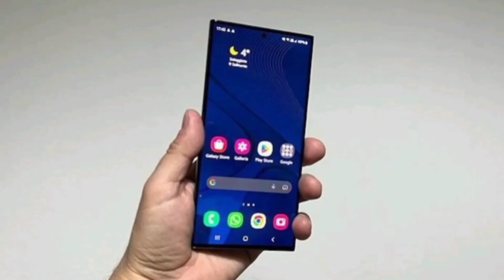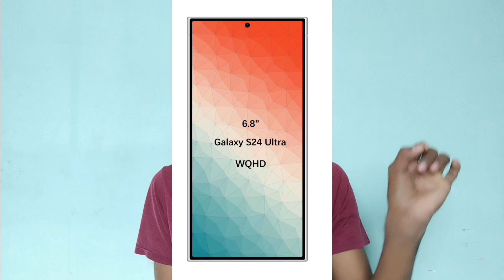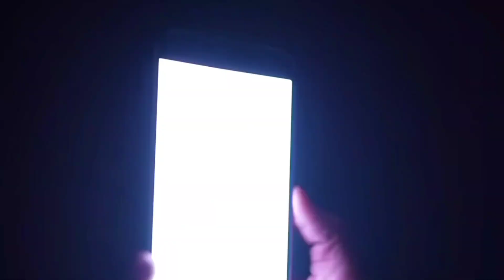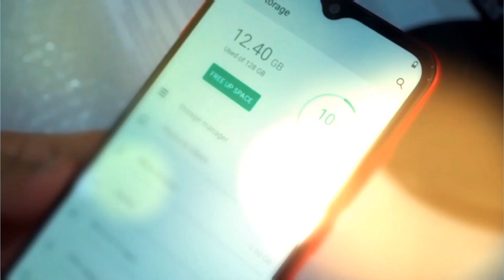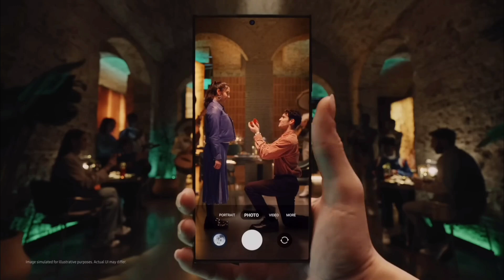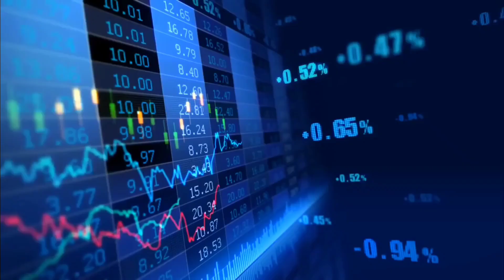Samsung galaxy S24 Series ⚡ LEAKS and RUMOURS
in this video we are discuss about Samsung galaxy s24  series phone leaks and rumere